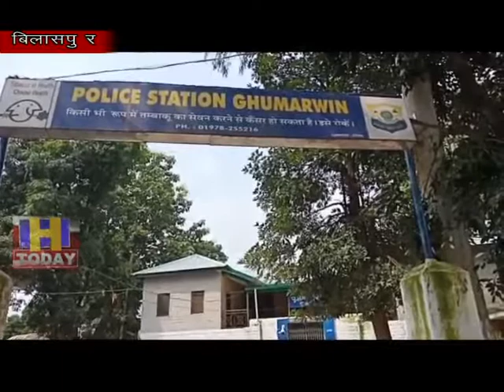5 SEP N 8 On the basis of secret information, 14 boxes of illegal English liquor were caught.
घुमारवीं पुलिस थाना निरीक्षक राकेश राय ने जानकारी देते हुए बताया कि  नशा विरोधी अभियान के तहत पुलिस ने घुमारवीं  के भदरोग गाँव से गुप्त सूचना के आधार पर  अवैध अंग्रेजी शराब की  14  पेटियां   पकड़ी।  पुलिस ने शराब तस्कर को  हिरासत में लिया है। पुलिस ने   मामला दर्ज कर आगामी कानूनी कार्यवाही  आरम्भ कर दी है ।